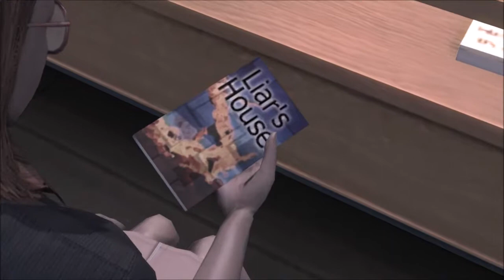Deadly Premonition | Part 2 | FK... In The Coffee!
Part 2 of my Deadly Premonition Let's Play Gameplay Playthrough. In this Episode we finally start up the investigation by going to look at the dead body.

Gameplay:
 Deadly Premonition is an open-world survival horror game. The player is largely free to explore the small town of Greenvale. Many optional events and activities are available in addition to the mandatory sequences which advance the story. The protagonist is controlled from an over-the-shoulder perspective, similar to Resident Evil 4. Francis York Morgan must stop moving in order to aim and fire his laser-sighted weapons. He can explore on foot or use a variety of cars to travel long distances quickly. Cars have to be maintained since they consume fuel and accumulate damage, both of which cost money to fix. York himself must also be maintained, as he requires food and sleep at regular intervals. He must also shave and change his clothes periodically or his hygiene-related scores will suffer.

About:
 Francis York Morgan is the main protagonist of Deadly Premonition. York is an FBI special agent, renowned for his use of criminal profiling to solve the cases of various murders and catching the criminals responsible. York is also known for his eccentric tendencies and odd mannerisms, doing such odd things as looking for messages in his morning coffee. However, despite his oddities, York is portrayed as a competent FBI agent with a real talent for criminal profiling. As the story begins, York is en route to the small town of Greenvale, Washington, to investigate the murder of a young woman, whose death may be linked to many other murder investigations York had been a part of in the past. He talks to and consults an entity known as Zach, whose existence is, initially, mysterious to everyone including York himself. Despite this, York follows Zach's advice almost without question.

✦all thumbnails are created by myself with some art being provided by other artists If the artist is not credited be sure to let me know✦

deadly premonition playthrough
deadly premonition gameplay
deadly premonition Game
deadly premonition Coffee
deadly premonition FK